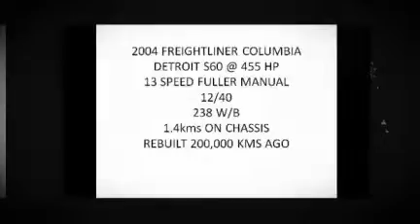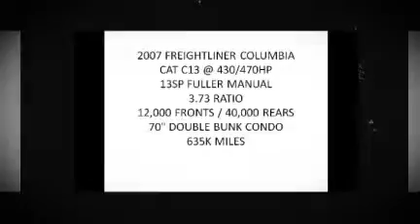Used Semi Truck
Used Semi Truck from reputable sellers can save you a good deal of money.